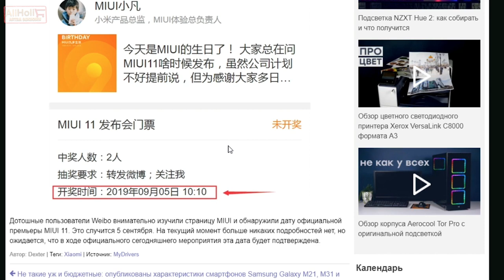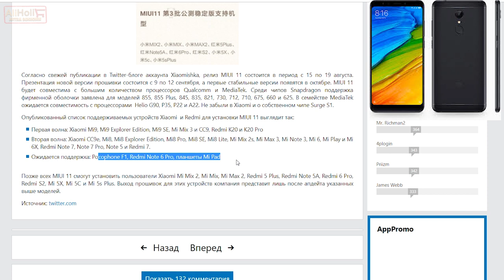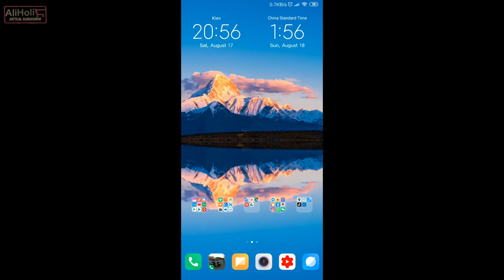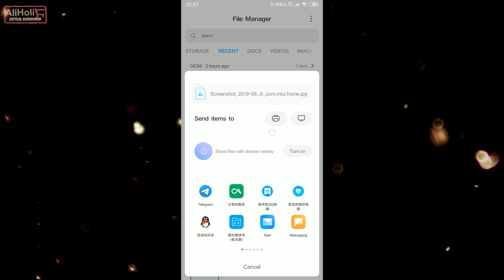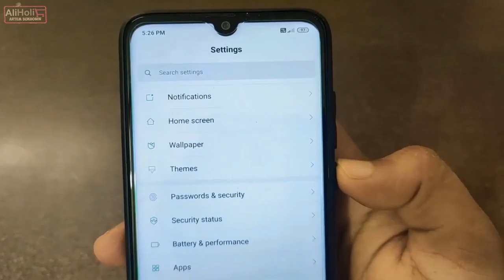ЭТО БУДЕТ В MIUI 11 | Факты о MIUI 11 | Скрытые функции МИЮАЙ 11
Всем привет! Я уже в боольшом предвкушении от будущего обновления долгожданной MIUI 11. И произойдет это яркое событие уже совсем скоро! И о самых интересных нововведениях я постараюсь рассказать! А также расскажу, какие модели будут поддерживать данную обнову!

- КАК ИЗБАВИТЬСЯ ОТ РЕКЛАМЫ MIUI XIAOMI;
- СКРЫТЫЕ ФИШКИ MIUI XIAOMI ЧАСТЬ 1;
- СКРЫТЫЕ ФИШКИ MIUI XIAOMI ЧАСТЬ 2;
- СКРЫТЫЕ ФИШКИ MIUI XIAOMI ЧАСТЬ 3;

Теперь ты можешь поддержать свой любимый канал:
СПАСИБО!!!